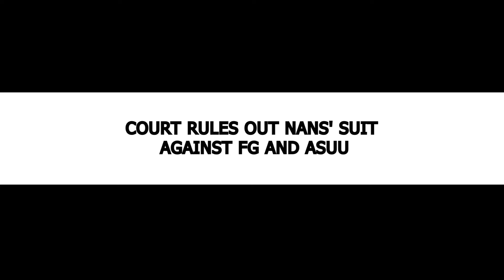Court Rules Out NANS' Suit Against FG and ASUU